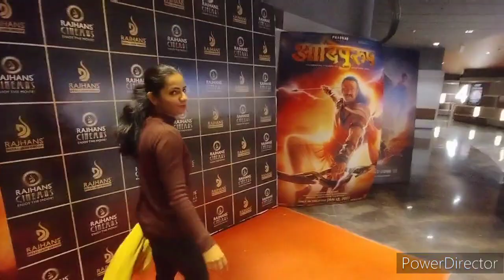नाश्ता का आनंद: पति की विशेष सुबह सुबह चाय